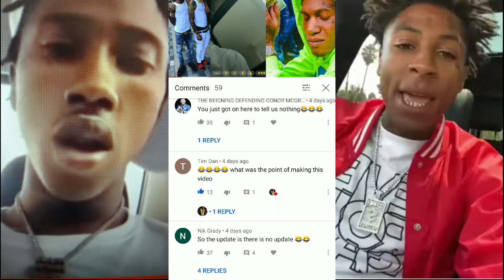Bezo187 Out The Hospital and Speaks On Nba Youngboy 😲